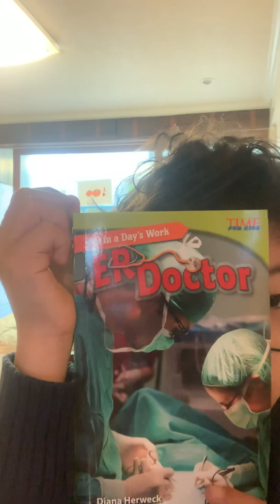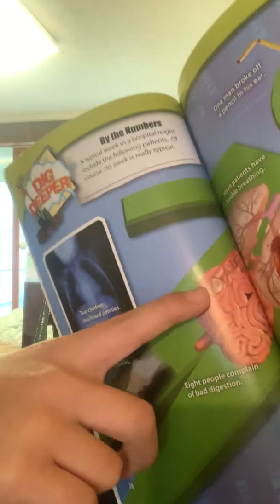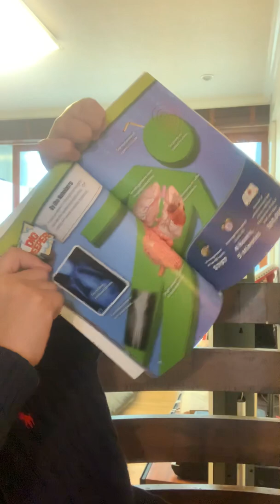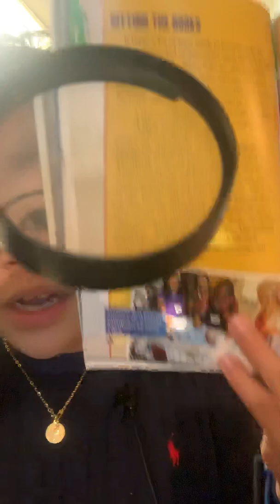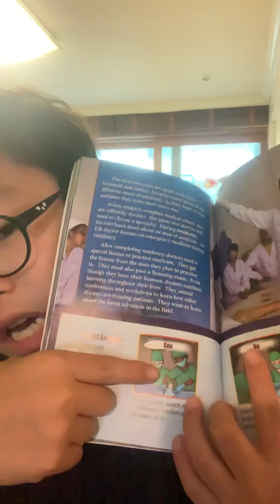한션 Sean：논픽션 5.0-11《ALL IN A DAY’S WORK ER DOCTOR》